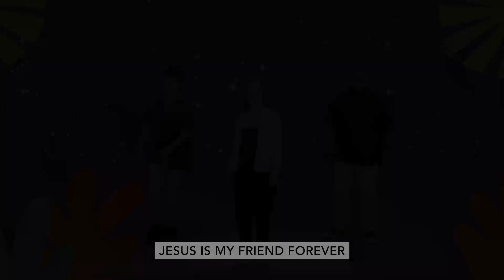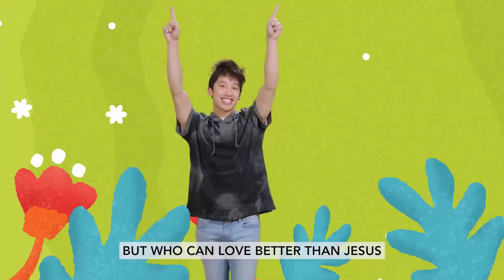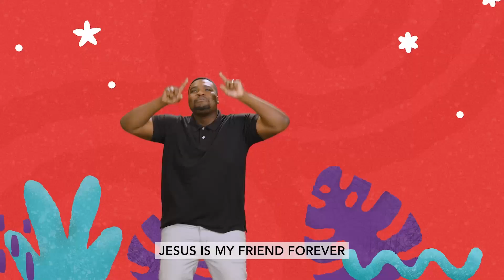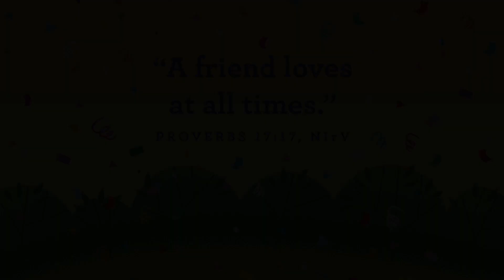ECC Preschool and Kindergarten Online Curriculum 3.26.23